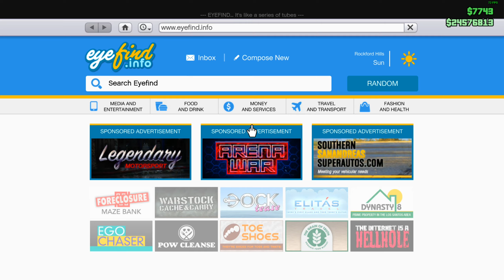Robbing Spree | GTA V Online Shenanigans #120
David: no channel as of yet